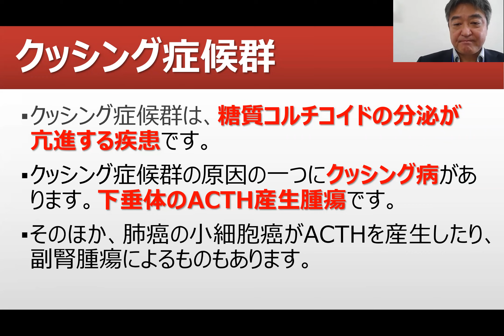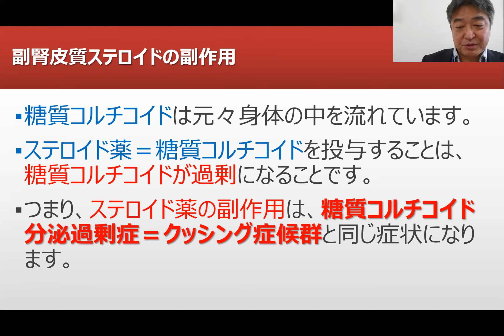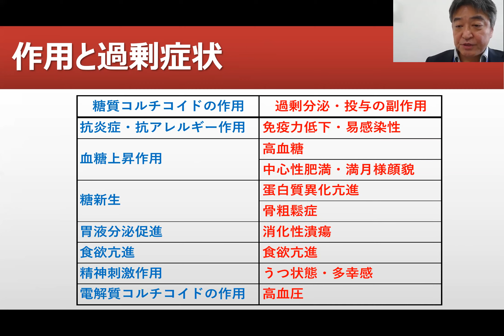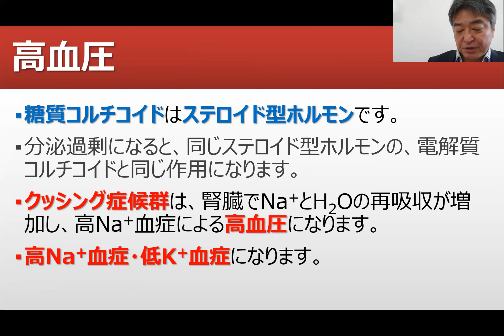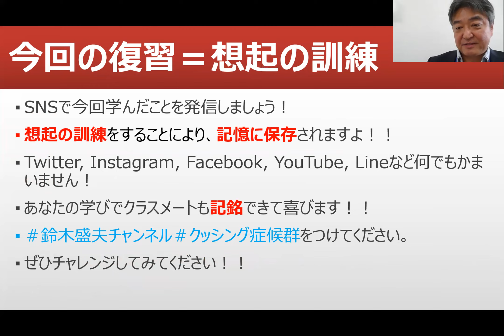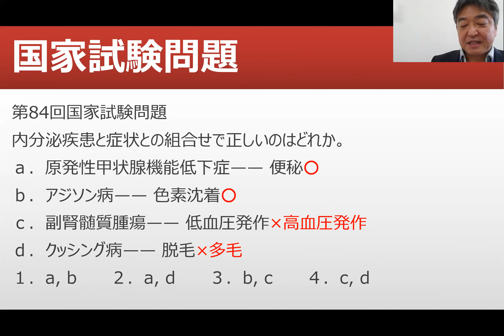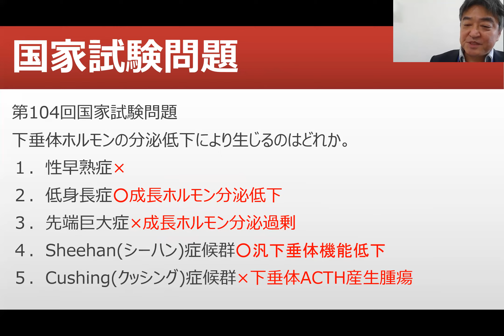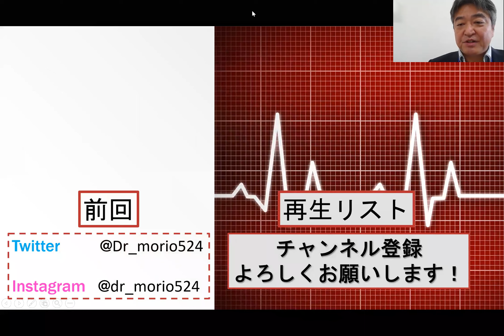クッシング症候群【看護師国家試験合格必勝法】国家試験過去問題解説付き